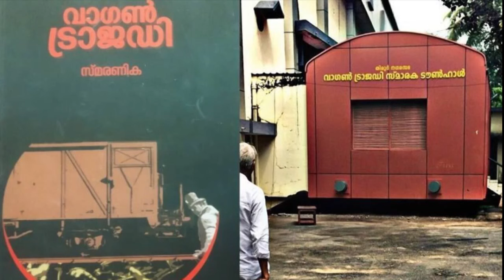ക്രൂരന്മാരായ ബ്രിട്ടീഷുകാർ ഒരുക്കി വച്ച വാഗൺ ട്രാജഡി | Wagon Tragedy History of 1921